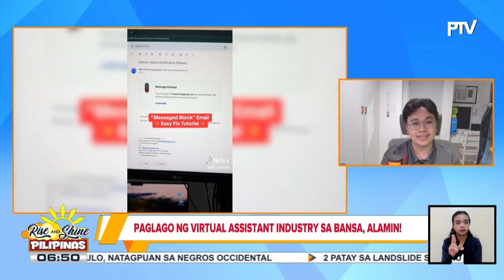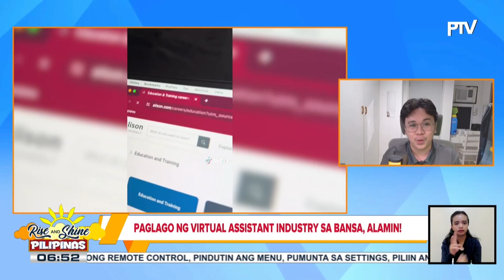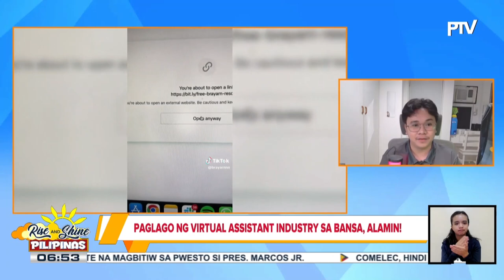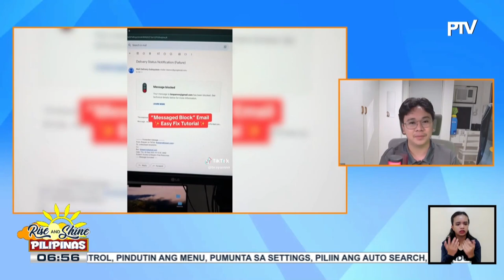Ano nga ba ang benepisyo ng work-from-home setup?